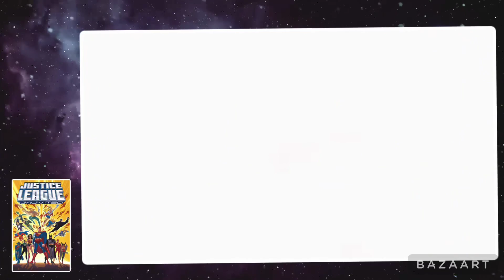Liga De La Justicia Ilimitada Opening En Español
Liga De La Justicia Ilimitada
2004 ‧ Ciencia ficción ‧ 3 temporadas